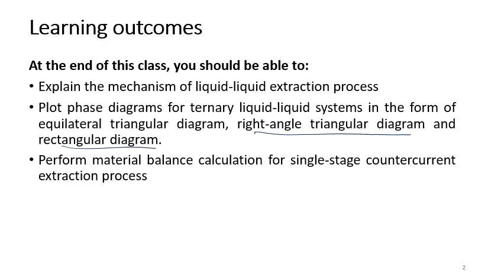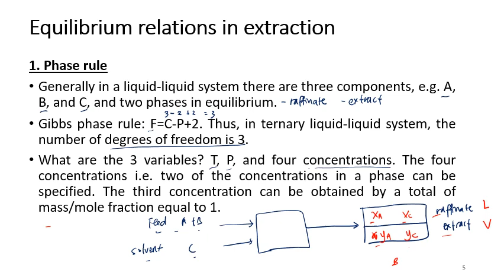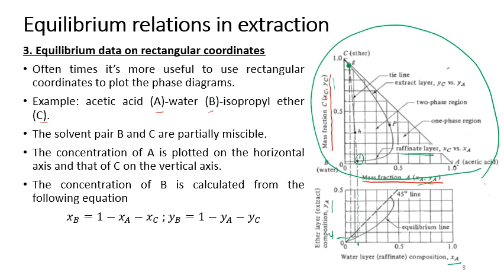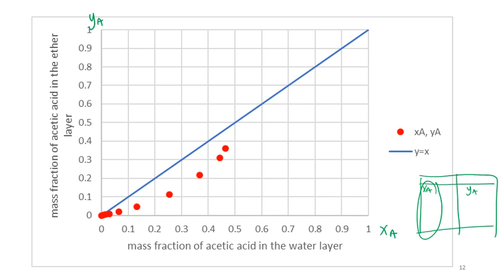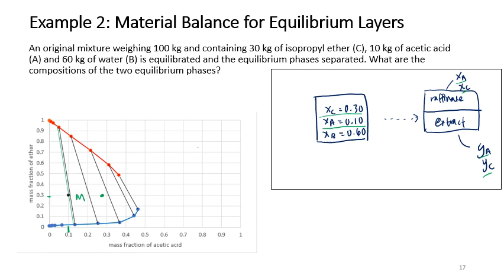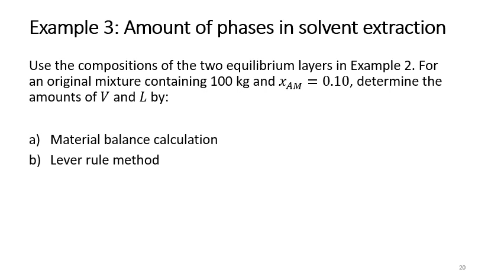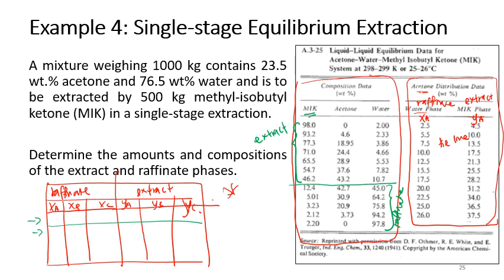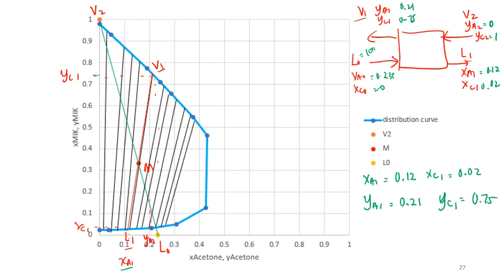11 Liquid Extraction